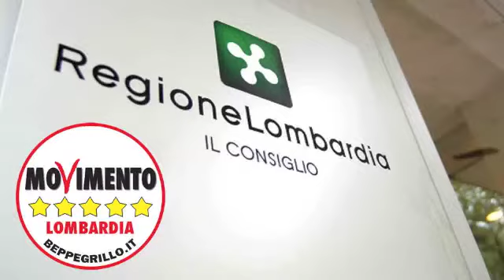Mozione M5S accesso sedute Giunta - Buffagni in Consiglio Regionale 4/12/2013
Il Consiglio regionale della Lombardia ha bocciato una mozione del MoVimento 5 Stelle che chiedeva una modifica del Regolamento della Giunta in modo che consentisse l'accesso ai consiglieri regionali alle sedute della Giunta e ai tavoli di lavoro nello svolgimento della loro funzione di controllo.

Il Movimento 5 Stelle, per ben due volte, si è presentato a Palazzo Lombardia per chiedere di assistere ad una seduta della Giunta e a un tavolo di lavoro tecnico che discuteva e deliberava sui lavori di Trasformazione della SP Rho Monza in autostrada. il Movimento 5 Stelle avrebbe voluto capire le ragioni per le quali la Giunta regionale, nonostante la richiesta del Consiglio regionale all'unanimità indirizzava la Giunta verso l'interramento dell'opera, continuasse a lavorare per costruire l'infrastruttura all'aperto, in sopraelevata, in centro abitato, con grave danno per la salute dei cittadini e impatto ambientale insostenibile. In entrambe le occasioni il Movimento 5 Stelle si è visto sbarrare le porte dalla Giunta.